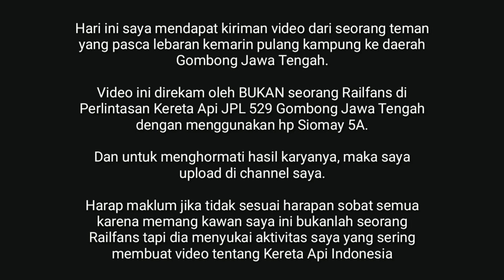VIDEO AMATIR ? Palang Sepur Djava Perlintasan Kereta Api Gombong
Video Kompilasi Kereta Api Indonesia melintas lokasi Perlintasan Kereta Api Gombong JPL 529 kiriman dari kawan saya yang BUKAN seorang Railfans dengan menggunakan hp Siomay 5A siang hari pasca lebaran.

Kawan saya ini sudah lama mengetahui jika saya suka membuat video Perlintasan Kereta Api, dan saat dia berada di kampung usai lebaran kemarin, dia berinisiatif membuat video untuk saya. Dan untuk menghormati hasil jerih payahnya membuat video di Perlintasan Kereta Api Gombong maka akhirnya saya memutuskan untuk meng-upload video ini, jadi harap maklum jika hasil videonya berbeda dengan hasil video buatan saya. Dan saya samasekali tidak bermaksud untuk mengekploitasi/membajak hasil karya orang lain tetapi ini adalah murni pemberian kawan saya.

Selamat Menyaksikan .. ditunggu keripik pedasnya ..